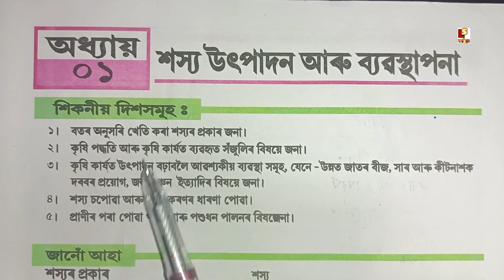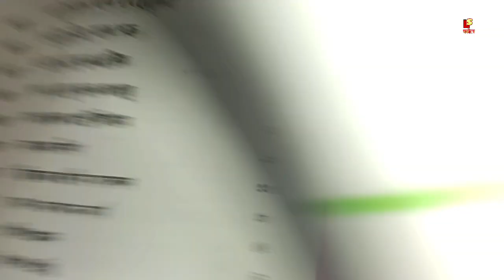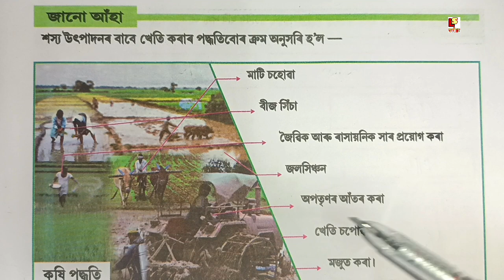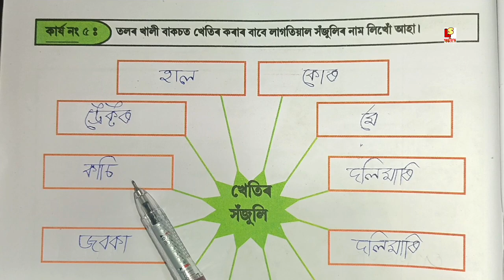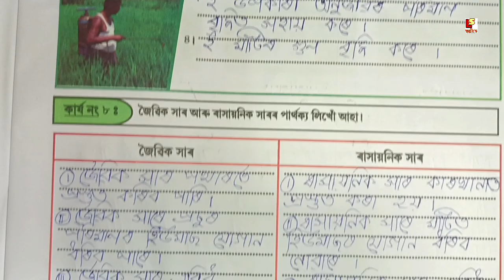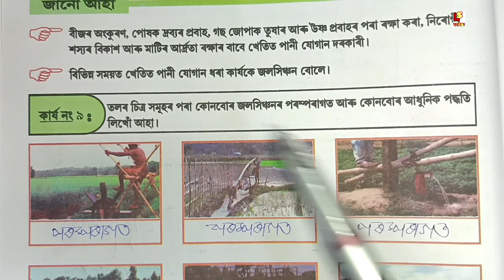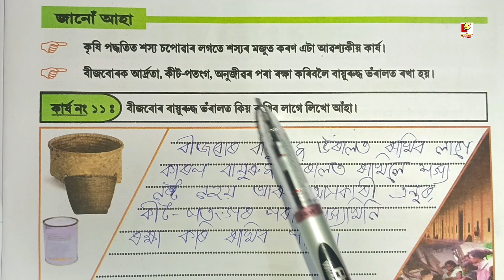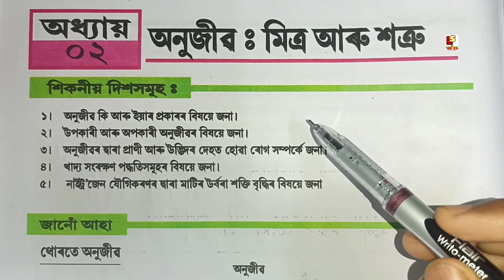Class 8 Science Chapter 1 বিজ্ঞান অনুশীলন পুথি, শস্য উৎপাদন আৰু ব্যৱস্থাপনা Question answer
About Video ✅👉 Class 8 Science Chapter 1 বিজ্ঞান অনুশীলন পুথি, শস্য উৎপাদন আৰু ব্যৱস্থাপনা Question answer.